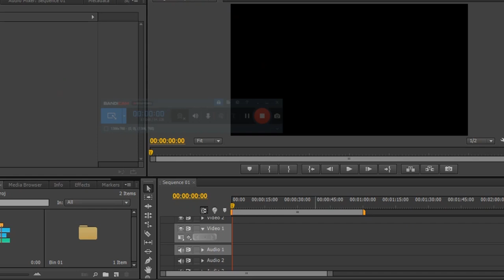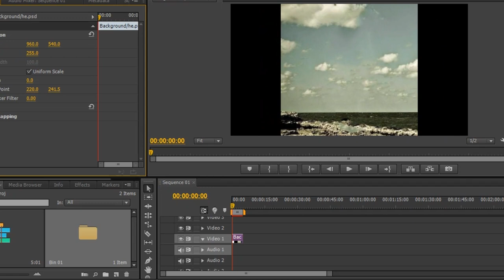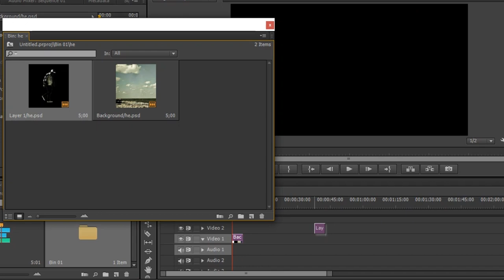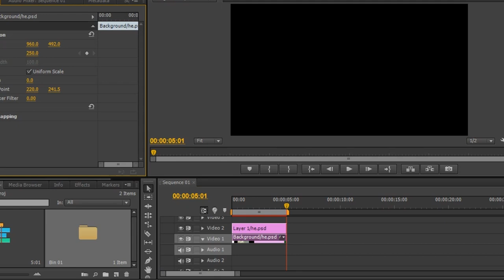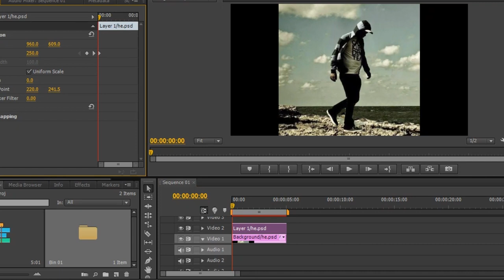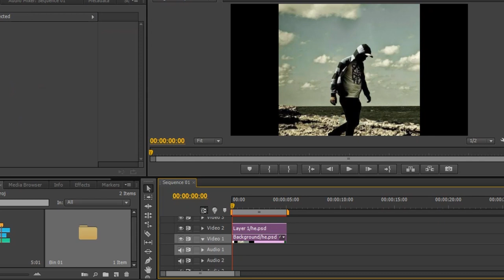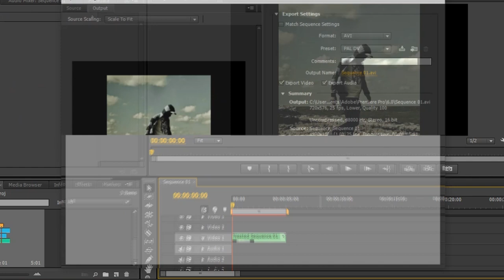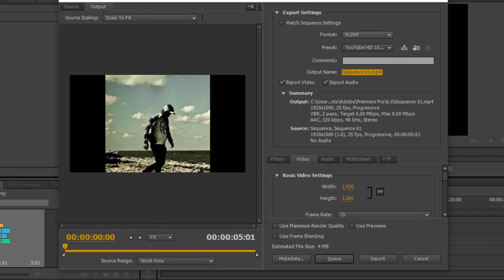How to Make Parallax 3D Photo Animation in Premiere Pro & Photoshop (Tutorial)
Welcome to my Deepak Roy YouTube channel.
This channel produces content on YouTube tips and tutorials, YouTube updates, video making guides, videography, filmmaking, cinematography, video editing hacks and complete guides to becoming a successful 'content creator'.